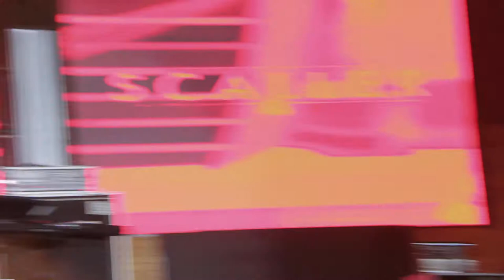[LIVE] 2017.08.26 Scaller - Stay on the Track